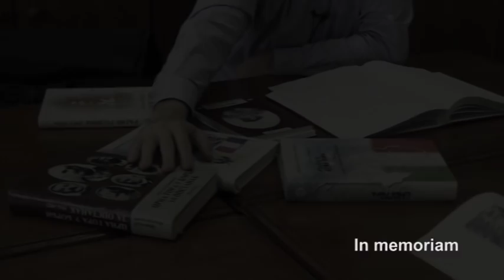In memoriam Vladimir Kaljević